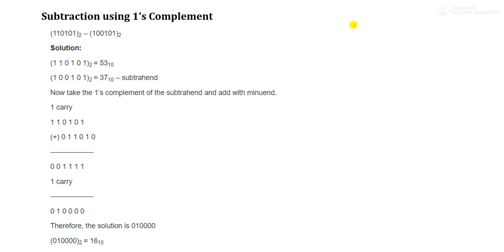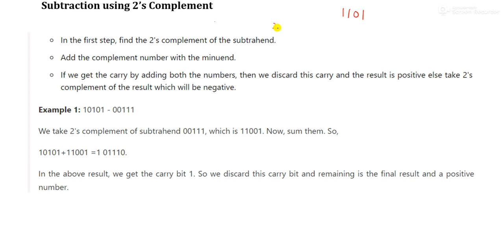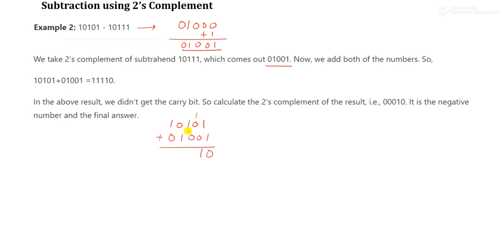1's and 2's complement L-1.5,Unit-1,Computer Applications in Pharmacy ,B.Pharma, 2 Semester